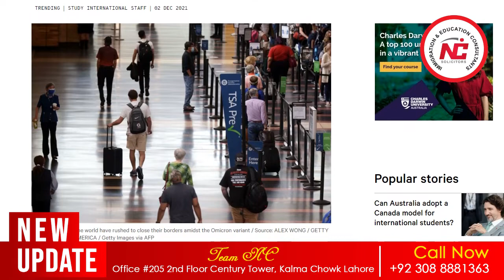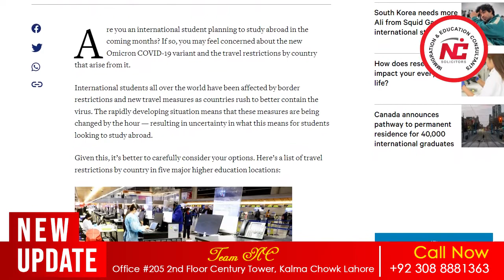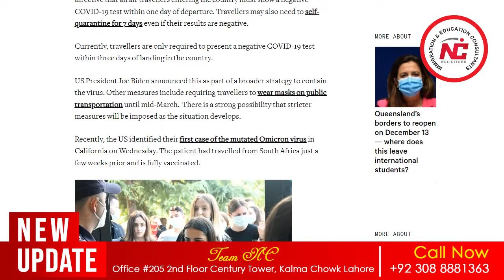What students planning to travel to the US, UK, Australia and NZ should know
In this video, Omicron: What students planning to travel to the US, UK, Australia and NZ should know Has Been Discussed In Detail